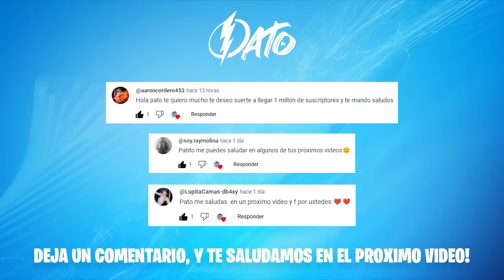HAY UN BUNKER SECRETO EN MI NUEVA CASA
Hola Patitos y Patitas, en este video visitamos la parte oculta de la casa y descubrimos algo terrorifico... - Deja tu  LIKE si te gustó el video y SUSCRIBETE para unirte a esta familia! ❤️

►VICTORIA: @victoriasoofia
►PATO FUTBOLERO: @mundoxinformativo
►PATO GAMES: @franjugando